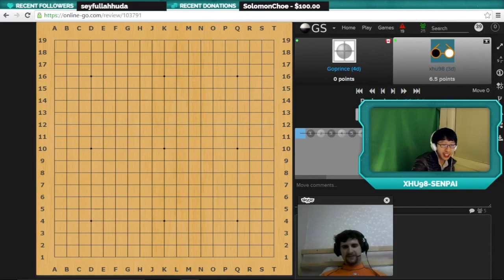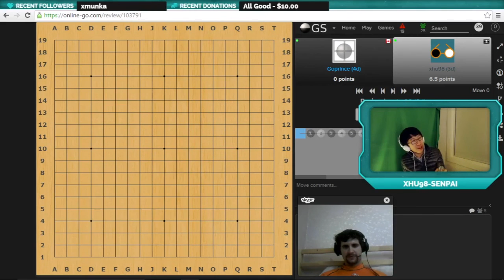The Go Prince of Korea (Manuel Velasco 5d Interview) | Fridays with xhu98 #78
Interview and game with Manuel Velasco (Goprince) 5d as he talks about studying Go in Korea, the AGA pro qualifiers, and micro Chinese fuseki!